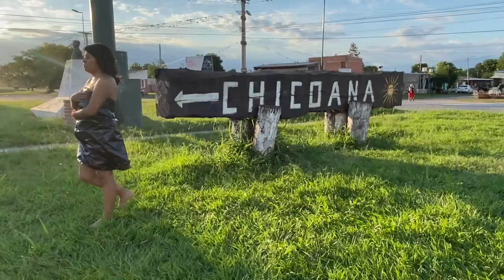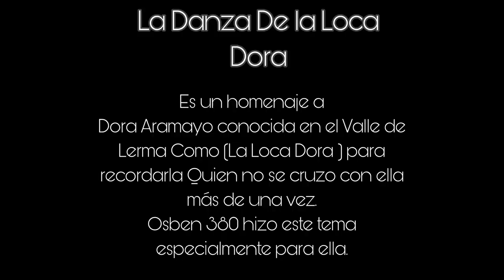La Danza de la Loca Dora (Video Official)Osben 380